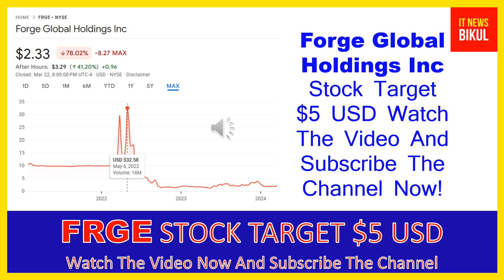FRGE Stock- Forge Global Holdings Inc Stock Breaking News Today | FRGE Stock Price Prediction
FRGE Stock - Forge Global Holdings Inc Stock Breaking News Today | FRGE Stock Price Prediction | FRGE Stock Target